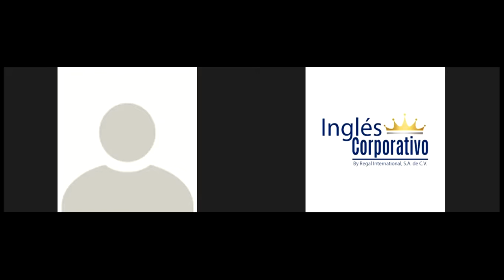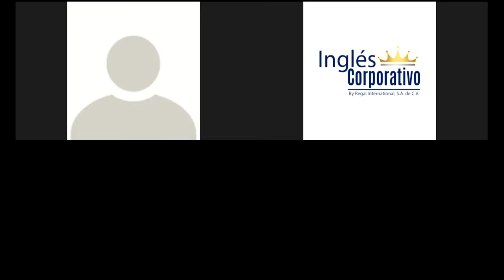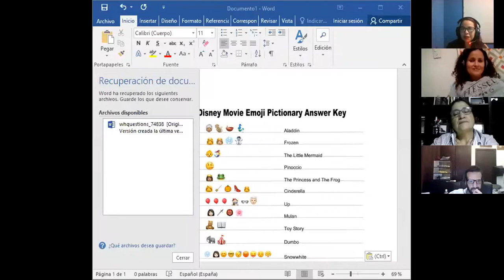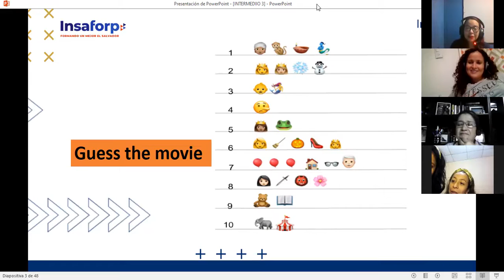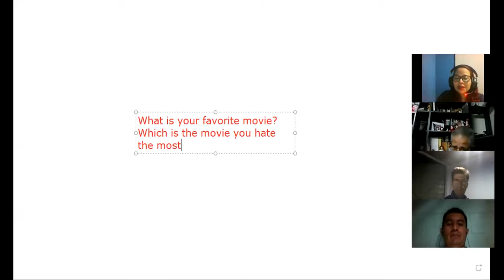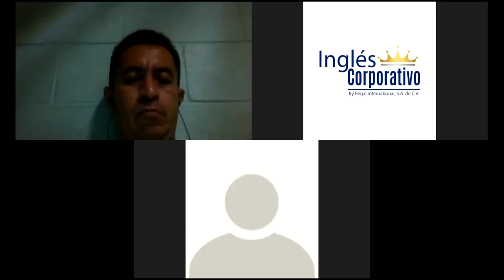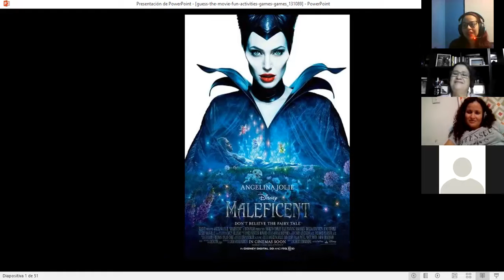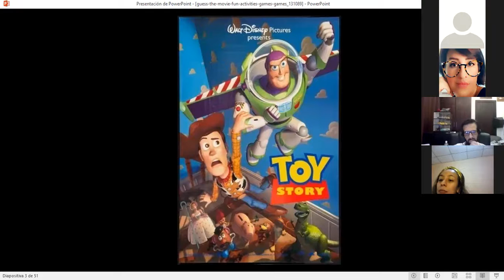Ingles Corporativo- Session 10 movies